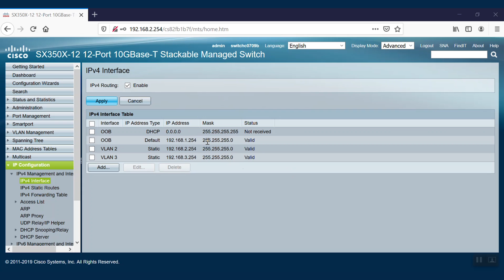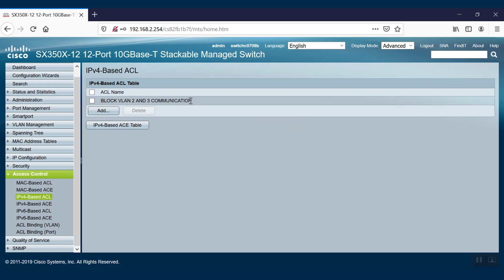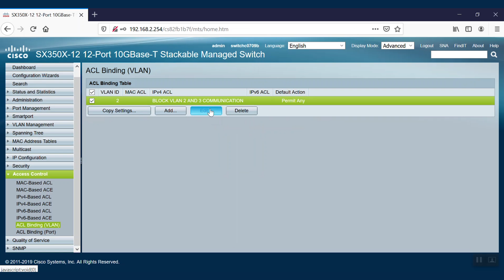How to Block Inter-VLAN Communication on Cisco 350 Series Switches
Learn how to block inter-VLAN communication on Cisco 350 Series switches using Access Control Lists (ACLs). In this Cisco Tech Talk, we provide a step-by-step guide on configuring access rules to restrict communication between VLANs, specifically VLAN 2 and VLAN 3. Follow along as we demonstrate the process using an SX350X switch, covering VLAN interface setup, IPv4 routing, and applying access rules to stop unwanted communication. This quick tutorial will help you enhance your network security and control traffic flow.